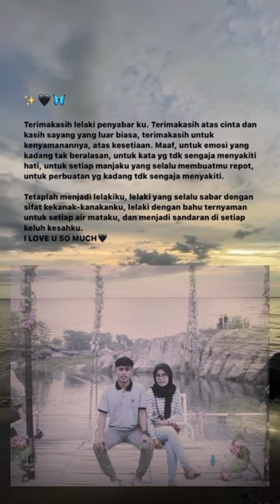teruntuk suamiku terimakasih